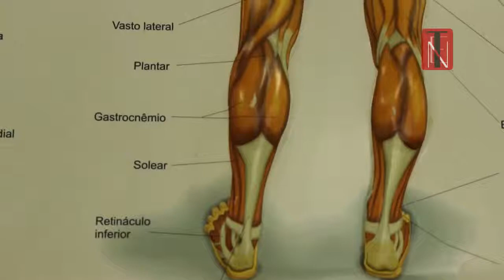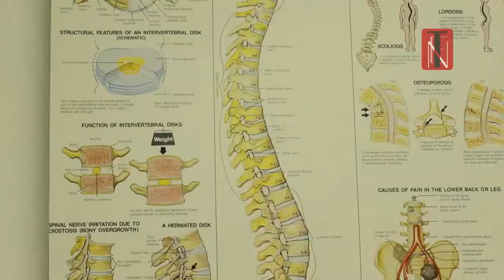Tendências e Negócios - 13/07/2014 - Centro Neuromuscular HRAN - 134